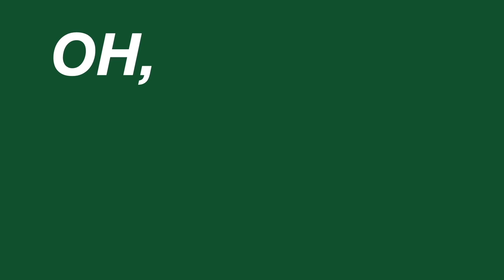ULTIMATE GINGERBREAD HOUSE WARS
This was so funny and very fun!!! I hope yall enjoy.